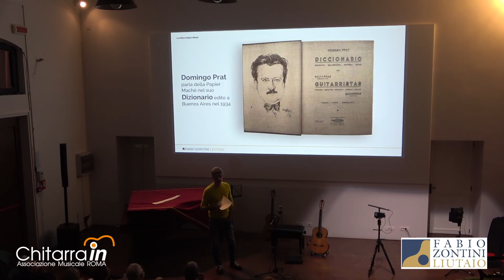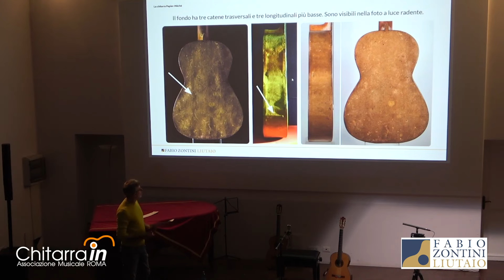Papier-Mâché Guitar / Musica di cartapesta / Zontini guitars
🎬 Trailer di presentazione della conferenza-concerto sulla chitarra 𝑷𝒂𝒑𝒊𝒆𝒓-𝑴𝒂̂𝒄𝒉𝒆́ del liutaio Antonio de Torres, lo Stradivari delle sei corde. Il video ripercorre i momenti più emozionanti della conferenza-concerto sulla chitarra 𝑷𝒂𝒑𝒊𝒆𝒓-𝑴𝒂̂𝒄𝒉𝒆́ che il liutaio 𝐅𝐚𝐛𝐢𝐨 𝐙𝐨𝐧𝐭𝐢𝐧𝐢 e la chitarrista 𝐅𝐞𝐝𝐞𝐫𝐢𝐜𝐚 𝐀𝐫𝐭𝐮𝐬𝐨 stanno portando in tour.

🟡 Federica Artuso plays Tarrega on a Papier-Mâché guitar at Museo Nazionale degli Strumenti Musicali in Roma: